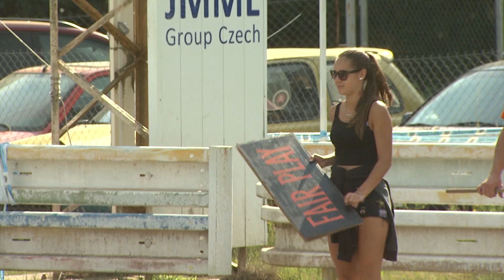FIA CEZ Rallycross Sedlčany 07-2018 - SPORT5 report